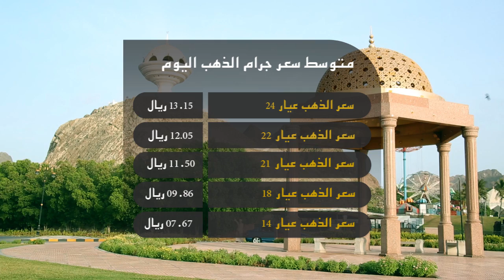علوم الشبيبة - تدشين أطول علم للسلطنة على شاطئ نعمة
مسقط: 6.6  مليون خط متنقل في السلطنة / صور: تدشين أطول علم للسلطنة على شاطئ نعمة / نخل: معرض المواهب والمنتجات الوطنية / نيودلهي: الشرطة ترصد مكافآت لمن يسجل مخالفة مرورية
للحصول على جميع النشرات حمل تطبيق "واتس علوم":